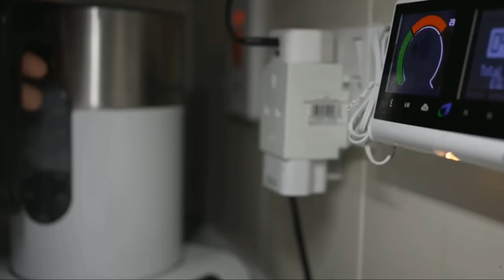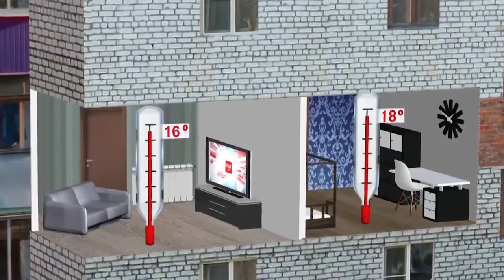Скільки градусів взимку в квартирах жителів різних країн